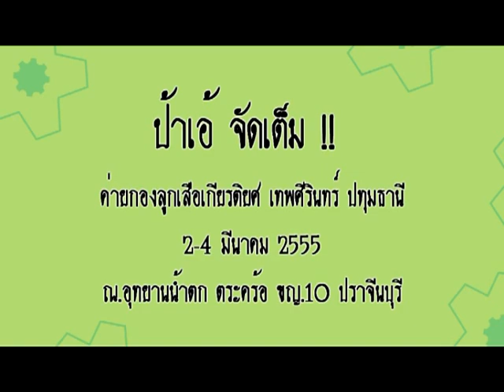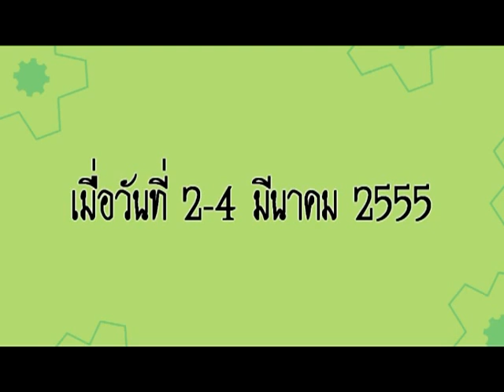ป้าเอ้ จัดเต็ม ค่ายกองร้อย 2555 เทพศิรินทร์ ปทุมธานี